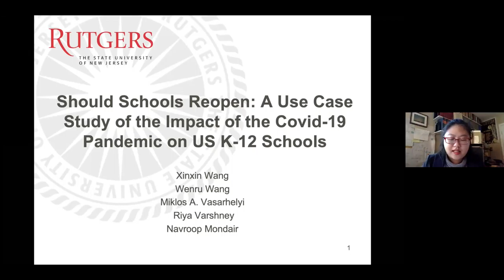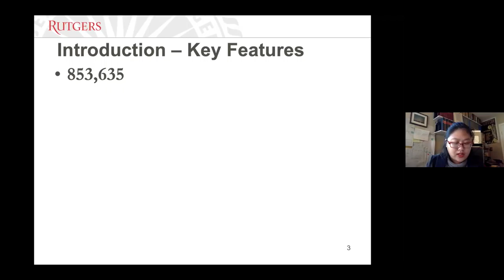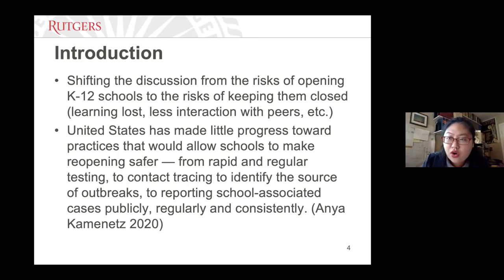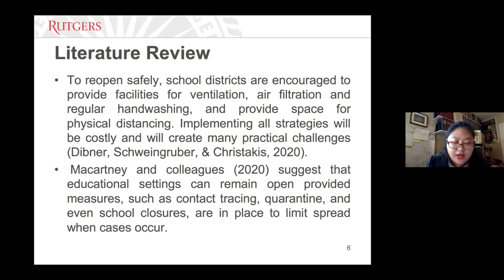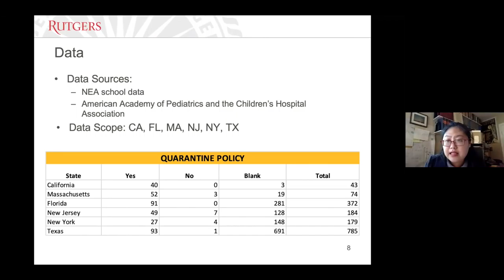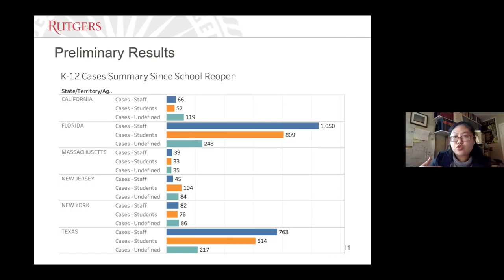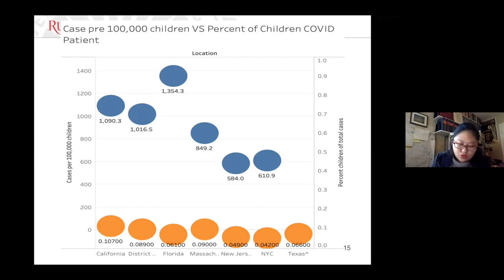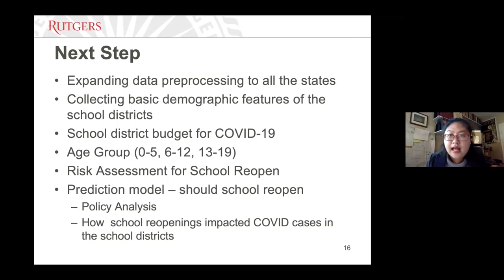A Use Case Study of the Impact of the covid-19 Pandemic on US K-12 Schools - Xinxin Wang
50th WCARS Symposium
Presenter: Xinxin Wang

00:00:35 Motivation
00:01:48 Introduction
00:04:59 Literature Review
00:07:00 Data
00:08:20 Preliminary Results
00:12:36 Next Step